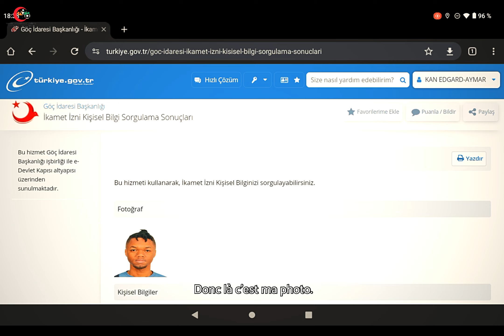TOUT SAVOIR SUR LES RÉCENTES ANNULATION D'IKAMET ( TITRE DE SÉJOUR)